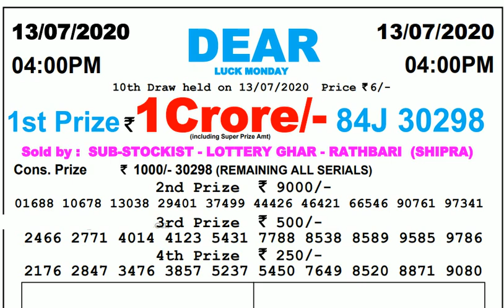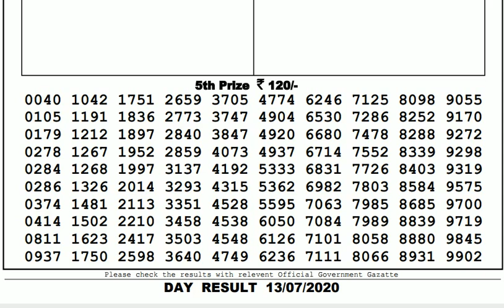Lottery Live I Lottery Results I Sombad Lottery 11.55am 04.00pm 08.00pm gdn